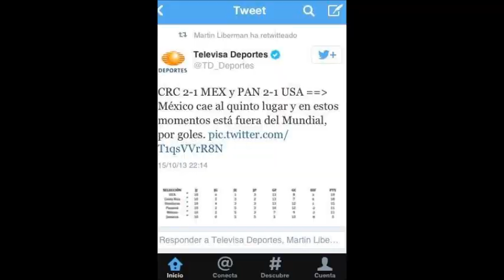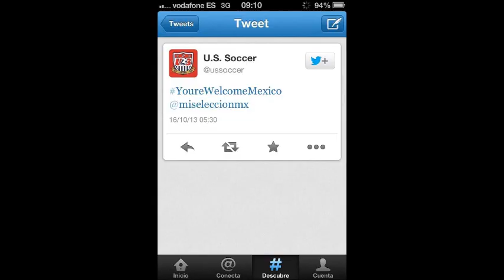MEXICO EN DEUDA CON EE.UU RUMBO A BRASIL 2014.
MEJORES TITULARES DE MEXICO RUMBO AL REPECHAJE

¡Qué tristeza, Panamá quedó fuera del mundial de fútbol!
¡We love you. God bless America!": el increíble agradecimiento de ...
"Cortesía de los gringos": EEUU, el mejor vecino de México
Celebran "Ticos" victoria de 2-1 ante México
Chinchilla espera que Costa Rica juegue como una selección ...
Cobertura total de la noticia
Con angustia: México jugará repechaje al Mundial ante Nueva ...
Confiar en los jugadores, clave de Pinto para clasificar a Brasil 2014
Costa Rica avasalló a México y dio noche perfecta a su afición, dice ...
Costa Rica se entregó por la camisa y puso todo en la cancha": Pinto
Cristian Gamboa fue la figura de la victoria de Costa Rica ante México
Da Pinto consejos de unidad al Tricolor
Destaca prensa "favor" de EU para que México juegue repesca
Diarios mexicanos agradecen a EEUU por fútbol
EE UU salva a México
EE UU, Costa Rica y Honduras se clasifican para el Mundial ...
EEUU hizo el milagro en Panamá y le dio el repechaje a México
El "tano Pasman" mexicano se descargó con todo tras el gol que ...
El Tri en la prensa
El Tri es una vergüenza
Eliminatorias Brasil 2014: lo que está en juego en la última fecha
Eliminatorias Brasil 2014: México cayó ante Costa Rica, pero logra ...
'En México hay payasos disfrazados de periodistas': Jorge Luis Pinto
Estados Unidos ayuda a México a pasar a repechaje
Estados Unidos despierta del sueño a Panamá y resucita a México
Estados Unidos dominó y le dio vida a México para llegar al Mundial
Estados Unidos ironiza en Twitter que salvó a México
Estados Unidos lleva a México a la repesca
Estados Unidos mete a México en el repechaje (Video y fotos)
Estados Unidos salva a México de la eliminación
Estados Unidos salvó a un México que Costa Rica hincó
Estados Unidos se burló del Tri con un ''De nada México''
EU ayuda a México a pasar a repechaje que cae con Costa Rica
EU 'mete' a México al repechaje
Faitelson: México no merece ir al Mundial
Federación de Estados Unidos se burla de México
God bless America por la ayuda
Honduras irá directo a Brasil-2014, México hará escala en Nueva ...
Honduras se lleva el último billete y Estados Unidos mete en la ...
Jorge Luis Pinto: 'Fue uno de los mejores partidos de mi carrera'
La 'rajada' del seleccionador de Costa Rica
La selección mexicana llegó a Costa Rica en medio de un ambiente ...
La Selección Mexicana viajó completa a Costa Rica
Las estadísticas, a favor del Tri
Mentalidad de EU ayuda al Tricolor
Mexicanos avergonzados pero agradecidos tras depender de ...
México cayó en Costa Rica y quedó en zona de repechaje
México estaba afuera pero Estados Unidos lo metió en el repechaje
México pasa del infierno al purgatorio en nueve minutos ante Costa ...
México pasó gracias a nosotros: federación de futbol de EU
México perdió ante Costa Rica pero jugará repechaje gracias a EE ...
México perdió en Costa Rica pero alcanzó Repechaje por favores ...
México pierde 2-1 con Costa Rica, pero avanza al repechaje
México pierde, pero disputará repechaje
México quemará su último cartucho hacia Brasil-2014 contra Costa ...
México va a repechaje para Mundial gracias a Estados Unidos
México, de campeón olímpico a repechaje con ayuda
México: País grande, equipo chico
Narrador azteca cantó gol de Estados Unidos y de paso le lanzó ...
Narrador mexicano arremete contra su selección y agradece a USA ...
Narrador mexicano descargó su ira cantando los goles de E.U.
Nos alarga EU la agonía
Para Costa Rica es hora de poner a la selección de México en su ...
Pinto: 'En México hay payasos disfrazados de periodistas'
Prensa costarricense celebra eufóricamente a un "México de rodillas"
Prensa de Costa Rica destaca el "rescate" de EU para México
Prensa hondureña celebra clasificación de su Selección; en ...
Prensa tica: Se hizo llorar y llorar al Tri
Relator mexicano descargó su bronca gritando el gol de EEUU
Resalta prensa triunfo de Costa Rica, y enfatiza derrota de México
Resultados y clasificación de la décima jornada del hexagonal de la ...
Resultados y posiciones en eliminatoria de la Concacaf para Mundial
Resumen Concacaf: México va a repechaje y Honduras clasifica
Ricardo La Volpe: "México se dio cuenta que con la camiseta no se ...
Técnico de Costa Rica le recomienda a Mexico autocriticarse
Un desenlace surrealista da a México otra oportunidad
Una vergüenza, México sigue con vida gracias a... Estados Unidos
Video | El fallo imposible de Chicharito ante Costa Rica
Video: Así fue la dramática narración en México tras los goles de EUA Principales noticias de USA